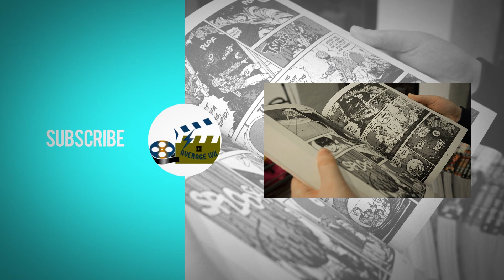Who is Nova? "Richard Rider" (Marvel)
Welcome to the channel. Today we take a look at the story of Richard Rider aka Nova. How did Richard become Nova? What are his powers? Is he human or alien? Will Nova join the MCU soon? Join us as we find out.